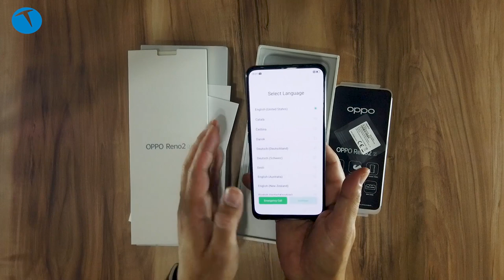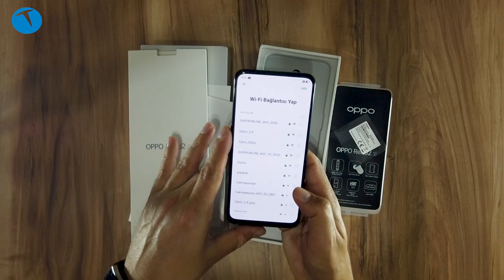OPPO Reno 2 Z kutudan çıkıyor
Bu videomuzda OPPO Reno 2 Z cep telefonunu kutusundan çıkarıyor ve genel özelliklerine göz atıyoruz. Arkada 4 önde bir pop up kameralı bir cep telefonu olan OPPO Reno 2 Z, Reno 2 ailesinin yeni üyesi olarak karşımıza çıkıyor.

6.53 inç 1080 x 2340 piksel FHD+ AMOLED ekran
MediaTek Helio P90 işlemci Octa-core (2x2.2 GHz Cortex-A75 & 6x2.0 GHz Cortex-A55)
8 GB RAM
128 GB depolama
Ana kamera: 48 MP f/1.7 + 8 MP f/2.2 (ultra geniş açı) + 2 MP f/2.4 (Alan derinliği) + 2 MP f/2.4 Siyah beyaz
4K 30 fps video kayıt
Ön kamera: 16 MP f/2.0 pop up
1080p 30 fps
Android 9.0 işletim sistemi
ColorOS 6.1 arayüzü
Bluetooth 5.0
4.000 mAh Li-Po pil
3.350 TL